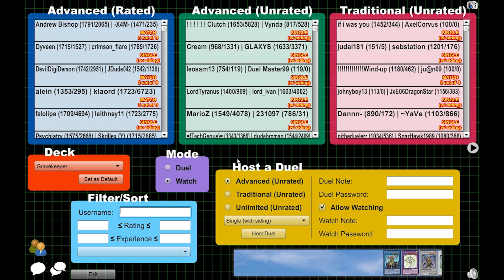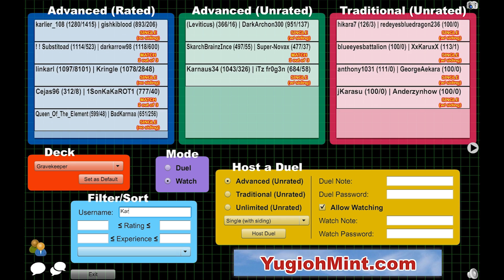UnboxingExtrem Turnier: Duell 3 - Karnaus34 (Warrior271992) vs. iTz fr0g3n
Hey Leute,

nach weiteren 2 Tagen ungeplanter Pause sind wir endlich wieder regelmäßig (hoffentlich) wieder da mit dem 3. Duell im Dueling Network Turnier.
Heute gibt es das Duell zwischen Karnaus34 mit seinen Chaos-Dragons und den Elemental Dragons von iTz fr0g3n. Da heute eigentlich ein Duell von Warrior271992 und iTz fr0g3n angekündigt war, aber Warrior keine Zeit hatte mussten wir schnell einen Ersatz auftreiben. Zum Glück hatte ich noch einen guten Duellanten in meiner Skype Kontakt Liste und wir konnten so ein neues Duell aufsetzen.

Um das Ergebnis zu sehen, anschauen!

INFO:

Jeden Tag um 18 Uhr findet ein Turnierlivestream statt.